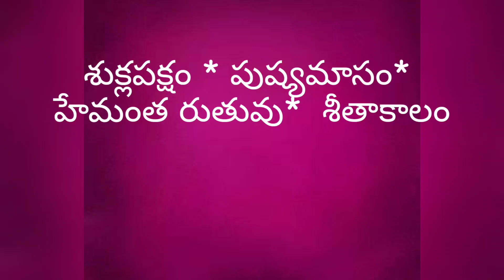Panchangam today /daily Panchangam 2 January 2023 /2 jan 2023 telugu /calender /ms astro Samacharam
• if you found this video helpful, Please give it a like or share it.

• Please leave your valuable Comments below with your thoughts.